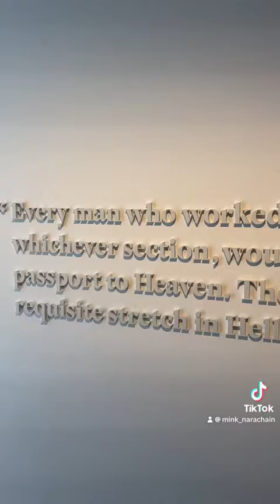Hellfire pass ช่องเขาที่แลกมากับเลือดเนื้อและลมหายใจของเชลยศึกเพื่อสร้างทางรถไฟให้ญี่ปุ่น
มาศึกษาประวัติศาสตร์ที่ช่องเขาขาด ขนาดเราเดินแค่ 500 เมตรไปกลับ 1 กิโล มีร่มมีน้ำพร้อมยังร้อนและอึดอัดขนาดนี้ เชลยศึกที่มาเจาะช่องนี้ไม่มีอุปกรณ์ทุ่นแรงใช้แค่มือและเครื่องมือเล็ก ต้องกินอาหารเสียจนเป็นโรคตายกันจะทรมานขนาดไหนนะคะ ที่นี่จัดแสดงได้ดีมากค่ะ ทุกอย่างฟรีหมดเลย วันที่ 25 เมษานี้เป็นวัน Anzac day วันอนุสรณ์สถานสงครามออสเตรเลีย จะมีงานใหญ่ที่นี่ด้วยนะคะ ที่นี่จัดการนำเสนอข้อมูลทางประวัติศาสตร์ได้ดีระดับโลกแนะนำให้เข้ามาชมกันนะคะ ฟรี!ช่องเขาขาด (ช่องไฟนรก) ทางรถไฟสายไทย-พม่า